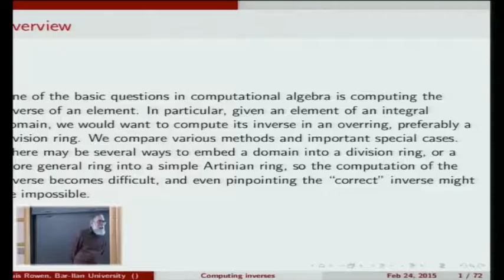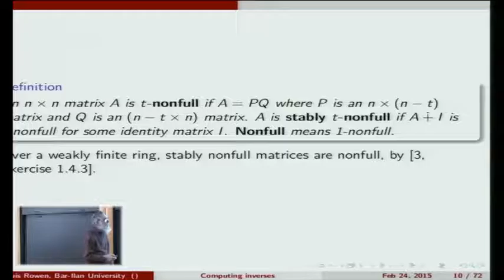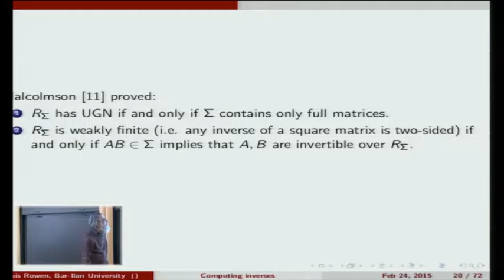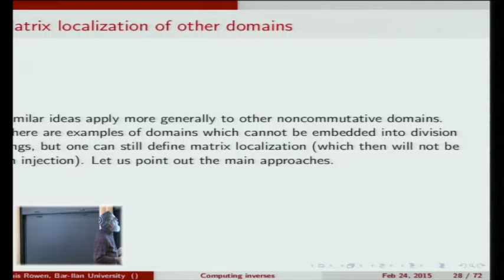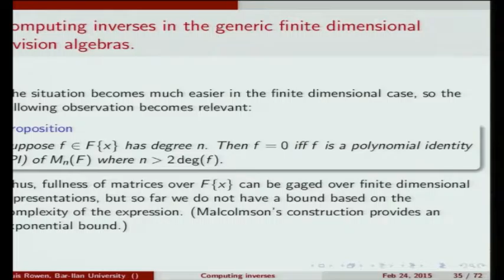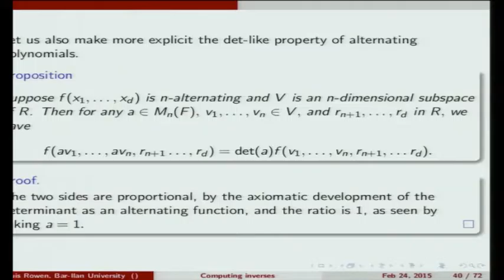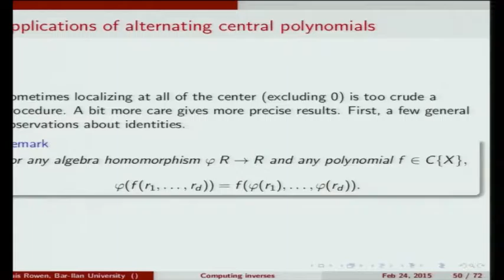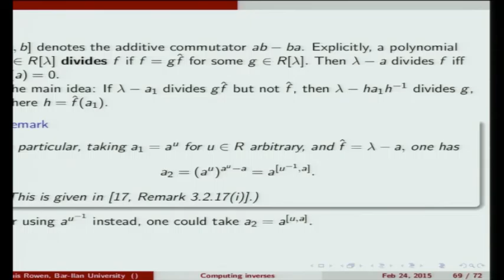Computing inverses - Louis Rowen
Louis Rowen

We compare methods of computing inverses of matrices over division rings. The most direct way is via Cohn's theory of full matrices, which was improved by Malcolmson, Schofield, and Westreich. But it is simpler to work with finite dimensional representations and generic matrices. In this talk, mostly expository, we describe the relevant algebraic techniques, including a description of full matrices, Sylvester rank functions, coproducts, and generic division algebras and its underlying theory of polynomial identities.